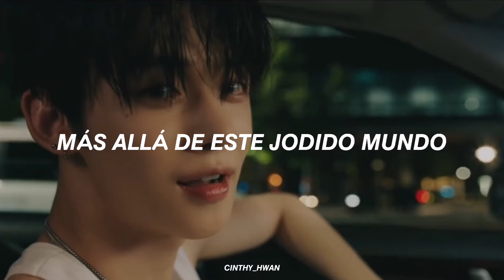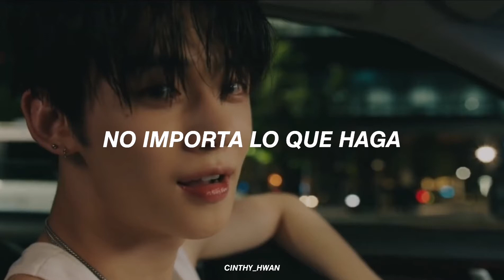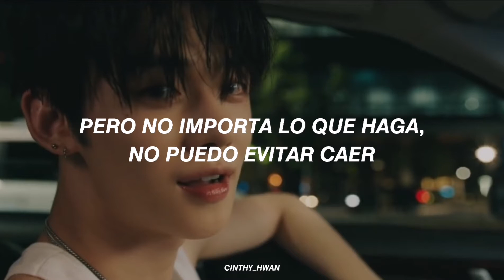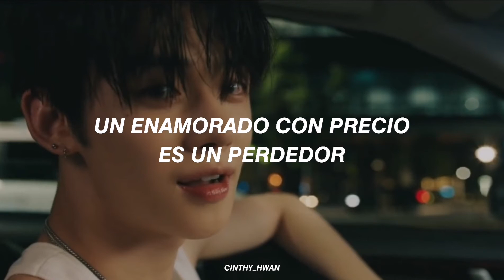❝TXT - LO$ER = LO♡ER❞ //(Traducida al español)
Sub español
Español
Spanish
Letra en español
Español
Spanish
Letra
Español
Spanish
Traducciones
Traduccida en español
Español
Spanish
Letra en español
Español
Spanish
Letra en español
Español
Spanish
Letra

-CinthyHwan